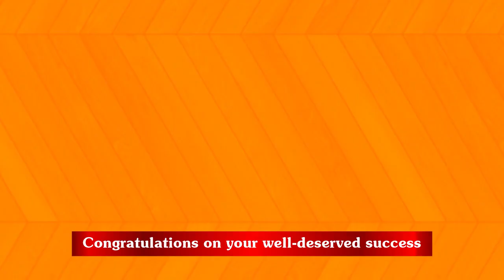Jahnavi K - II BA and Devunoori Akshitha - II BA - “BEST OUT OF WASTE “ competition Winners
We are happy to announce that two students from our Campus, Jahnavi K - II BA and Devunoori Akshitha - II BA have won the FIRST position in “BEST OUT OF WASTE “ competition today (27/11). The competition was organized by the Department of Civil Engineering, BMS College of Engineering, Bangalore as a part of their fest - Phase Shift 2021. The students competed among teams from 5 Engineering institutions such as R V College of Engineering and secured the first position. The model presented by students was on "Rain Water Harvesting". A special thanks to our Administrator, Mr. Santhosh Shetty for guiding the students for their preparations & Ms Bhavya AG for coordinating the teams. In all 4 teams consisting of 2 students participated in the event.
Congratulations to each one of them.